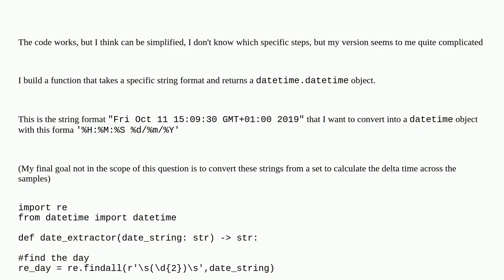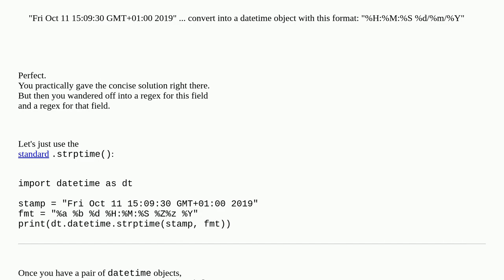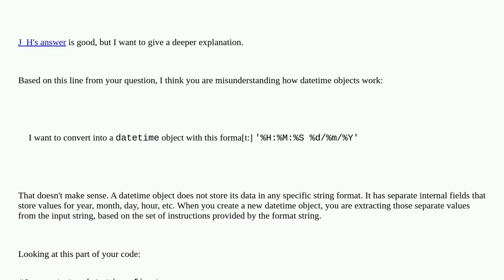A function that uses a regex to parse date and time and returns a datetime object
A special thanks goes out to the community

  datetime strings python regex